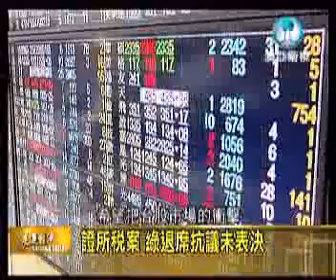走進台灣201207_26_立院臨時會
主持人：王松青
來賓：資深媒體人 唐湘龍
來賓： 資深媒體人 陳鳳馨

立院臨時會捲土重來，反敗為勝，美牛案和證所稅都一次過關,是否代表馬英九的領導危機解除了?也表示王金平在這一次的臨時會中整合成功?
關鍵時刻"勤王部隊"出動，郝龍斌開出第一槍給力挺馬，要求黨內大團結.